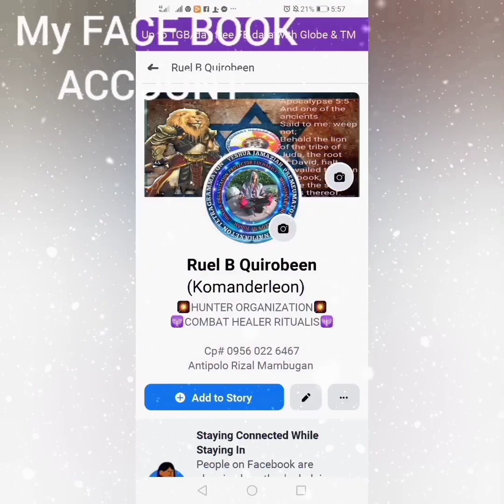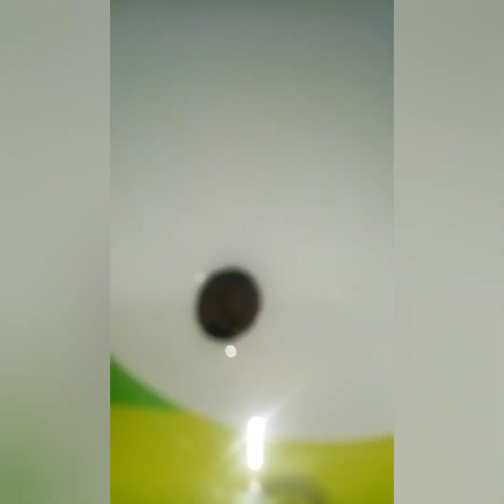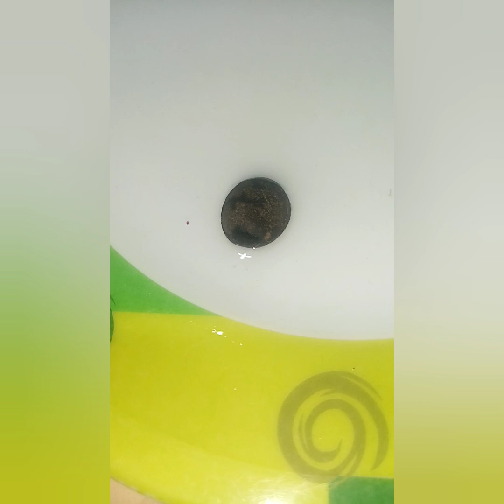Tistingin natin mga nakuha ko kanina